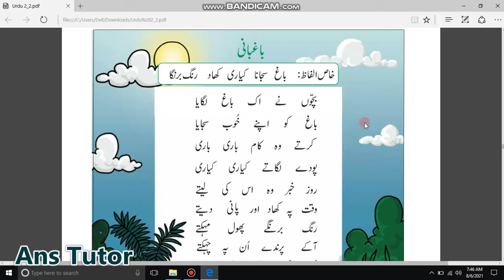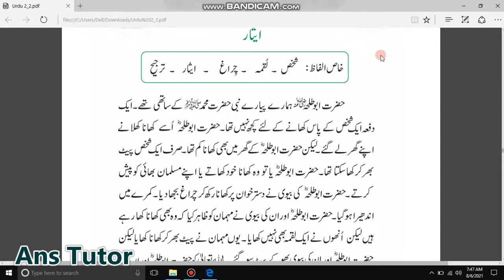باغبانی نظم ، کلاس دوم اردو سبق 13 , class 2 urdu lesson 13 , class 2 urdu bagbani , urdu